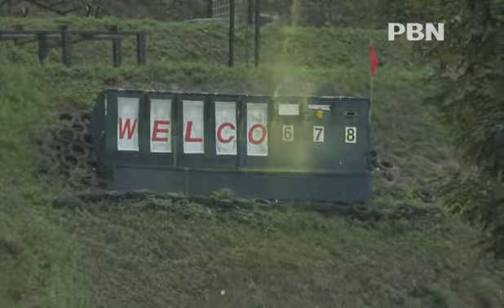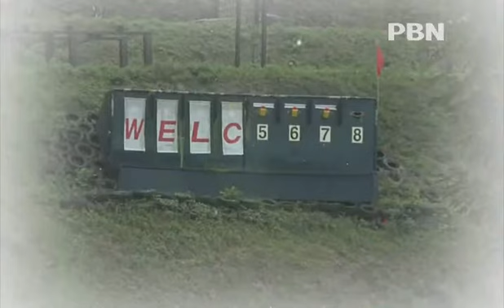외국경찰 초청연수 사업 실시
경찰청에서는 한국의 선진치안시스템을 전수하기 위해

외국경찰 초청 연수 사업을 실시하고 있습니다.

경찰프라임에서 자세히 소개해드립니다.